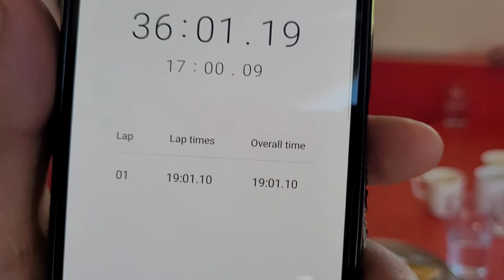Jay n Jaiden vs The Terminator 1 & 2 | Food Challenge #2 | Shepherds Place Farm